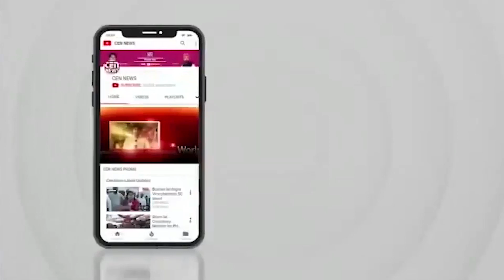सुरखी में संबल योजना के तहत 5 महिलाओं को मिले पांच पांच हजार रुपये